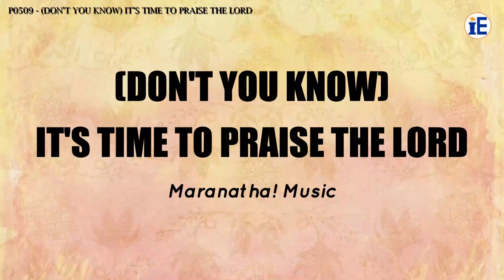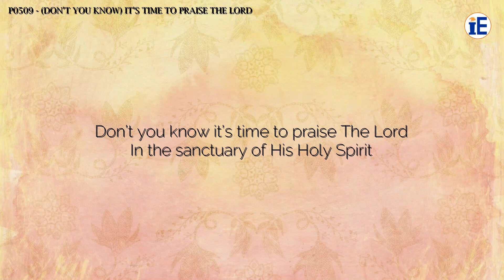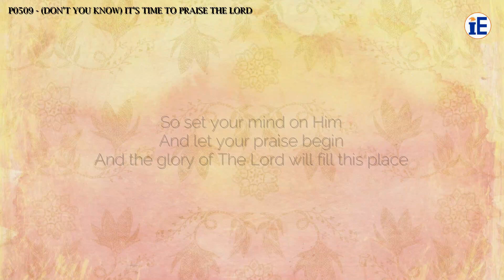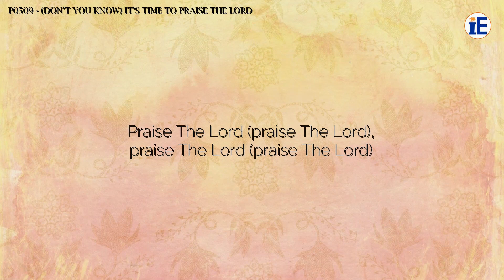(Don't You Know) It's Time To Praise The Lord by Maranatha! Music - Lyrics Video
(Don't You Know) It's Time To Praise The Lord

Lyrics:

In the sanctuary of His Holy Spirit
So set your mind on Him and let your praise begin
And the glory of The Lord will fill this place
Praise The Lord (praise The Lord), praise The Lord (praise The Lord)

He lives with Him the praises of His people
He loves to hear us call upon His Name
So set your mind on Him
And let your praise begin